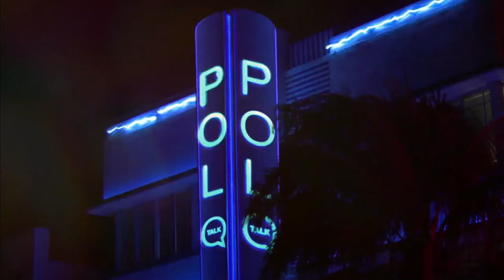KTUZ-TV Telemundo 30 Oklahoma City Station ID - July 2022